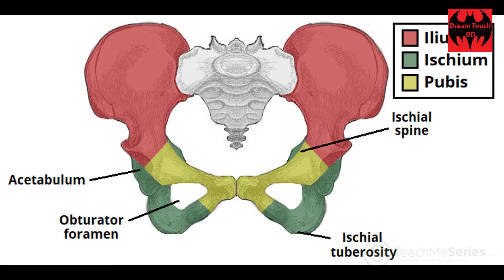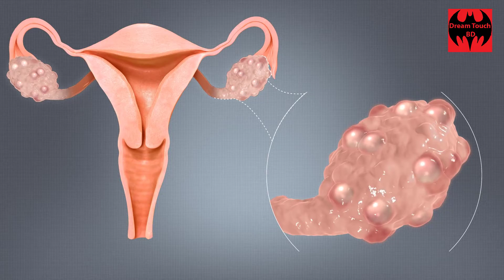ব্যায়ামের মাধ্যমে কি আসলেই ওভারিতে সিস্টের দূর হয়//ওষুধ ছারা PCOD দূর করার উপায়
কি কি ব্যায়াম করলে pcod সমস্যা দুর হবে
সহজ ঘরোয়া ৫ টি ব্যায়ামের মাধ্যমে ওভারিতে সিস্টের সমস্যা দুর করুন খুব সহজেই। নিয়মিত এই কয়েকটি ব্যায়াম বা শরীরচর্চা করলে এই সমস্যা থেকে পুরোপুরি মুক্তি সম্ভব।
PCO-র এর ক্ষেত্রে নিয়মিত ব্যায়াম করলে শরীরের মধ্যে অবস্থিত পেলভিক অংশ উন্মুক্ত হয়ে যায়। এই ব্যায়ামগুলো করলে শরীরের মধ্যে সমস্ত হরমোনের সঠিক মাত্রা থাকে। পাশাপাশি PCO-র কারণে যে মানসিক চাপ এবং অশান্তির সৃষ্টি হয় তা দূর করা সম্ভব। এছাড়াও ব্যায়ামগুলো নার্ভাস সিস্টেমের উপর প্রভাব ফেলে। যা দুশ্চিন্তা দূর করে এবং অ্যান্টি মূলেরিন হরমোনের ক্ষরণ নিয়মিত করে। যাতে মহিলারা সুস্থ থাকেন এবং PCO-র মতো কোনও সমস্যা প্রতিরোধ করতে পারেন। প্রতিদিন যদি নিয়ম করে ব্যায়ামগুলো করা যায় তাহলে সেক্ষেত্রে টেস্টোস্টেরন হরমোন ক্ষরণ কম হবে।
treatment for pcos,
pcos meaning in urdu,
pcod problem symptoms,
pcos symptoms pain,
pcos wiki,
pcos pregnancy,
pcos symptoms and treatment,
pcos full form,
সিস্ট দূর করার উপায়,
সিস্ট এর ঔষধ,
সিস্ট কি টিউমার,
সিস্ট কাকে বলে,
সিস্ট হলে করণীয়,
গর্ভাবস্থায় সিস্ট,
ওভারিতে সিস্ট হলে কি করনীয়,
ওভারির সাইজ,

সিস্ট এর ঔষধ,
চকলেট সিস্ট দূর করার উপায়,
সিস্ট থেকে মুক্তির উপায়,
সিস্ট হওয়ার লক্ষণ,
সিস্ট অর্থ কি,
ওভারি বড় হওয়ার কারন,
সিস্ট কিভাবে ভালো হয়,
এডনেক্সাল সিস্ট কি,
ব্যায়ামের মাধ্যমে কি আসলেই ওভারিতে সিস্টের দূর হয়, ওষুধ ছারা pcod দূর করার উপায়, কি কি ব্যায়াম করলে pcod সমস্যা দুর হবে, ওভারিতে সিস্টের, pcos ki,pcod valo krar upay, স্থায়ীভাবে পলিসিসটিক ওভারি সিনড্রোম থেকে মুক্তি চান ?মহিলারা অবশ্যই দেখুন, স্থায়ীভাবে পলিসিসটিক ওভারি সিনড্রোম থেকে মুক্তির উপায়,
পিসিওডি থেকে ঘরোয়া ভাবে মুক্তির উপায়,pcod ঘরোয়া ভাবে মুক্তির উপায়,

Warning: The information presented on the Dream Touch BD channel is not for personal diagnosis or treatment purposes. Therefore, it is requested to take the advice of an experienced doctor regarding any disease or treatment or health related matter and follow his advice. This channel is educational only so you can be aware of it in advance. The channel would like to thank you for sharing your information and experiences. Bangla health guide, Bangla home remedy, Bangla health tips, Bangla health suggestion are the main topics of our video. সতর্কীকরণ: Dream Touch BD চ্যানেলটিতে উপস্থাপিত তথ্যাবলী ব্যক্তিগত রোগ নির্ণয় বা চিকিৎসার স্বার্থে দেওয়া হয়নি। তাই কোনো রোগ বা চিকিৎসা বা স্বাস্থ্য সংক্রান্ত বিষয়ে অভিজ্ঞ চিকিৎসকের পরামর্শ নিতে এবং তার পরামর্শ মতো চলতে অনুরোধ করা হচ্ছে। এই চ্যানেলটি শুধুমাত্র শিক্ষা সংক্রান্ত যাতে করে আপনি আগে থেকেই সচেতন হতে পারেন। আপনাদের দ্বারা তথ্য ও অভিজ্ঞতা বিনিময়ের জন্য চ্যানেলের পক্ষ থেকে আপনাদের অশেষ ধন্যবাদ জানানো হচ্ছে। বাংলা স্বাস্থ্য গাইড, বাংলার ঘরোয়া প্রতিকার, বাংলা স্বাস্থ্য পরামর্শ, বাংলা স্বাস্থ্য পরামর্শ আমাদের ভিডিওর মূল বিষয়।
আমাদের আরও কিছু ভিডিওঃ ১। আপনার খাদ্য তালিকায় যা আছে তা দিয়ে কিভাবে ওজন কমাবেন//কিভাবে হাঁটলে ওজন কমবে
Health Tips
ব্যায়াম করার পদ্ধতি,
ব্যায়াম শারীর বিদ্যার গুরুত্ব,
ক্যালিস্থেনিকস ব্যায়াম,
ব্যায়ামের উপকারিতা,
পেটের ব্যায়াম,
শারীরিক ব্যায়াম ‘,
ব্যায়াম করার সঠিক সময়,
ব্যায়াম করার,
Perfect time,
of exercise,
exercise,
কখন ব্যায়াম করবেন,
কখন ব্যায়াম করা উচিৎ,
ব্যায়াম করার সঠিক সময় কখন হওয়া উচিত,
perfect time of exercise,
কখন ব্যায়াম করবেন,